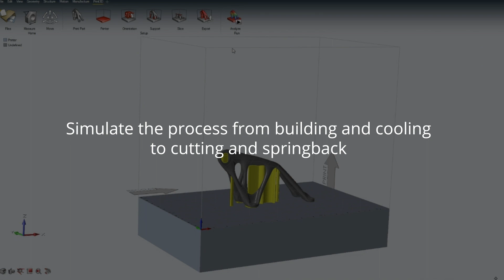Altair Inspire™ Print3D Product Overview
Altair Inspire Print3D is an additive manufacturing (AM) product development and process simulation solution that enables teams to enhance part quality and minimize lead time and AM costs by reducing material usage, print time and post-processing. It provides a fast and accurate toolset for the design and process simulation of selective laser melting (SLM) parts.

Altair is a global technology company that provides software and cloud solutions in the areas of product development, high performance computing (HPC) and data analytics. Altair enables organizations across broad industry segments to compete more effectively in a connected world while creating a more sustainable future.